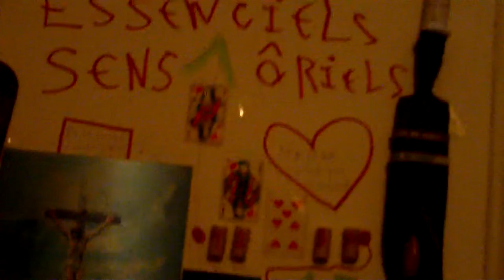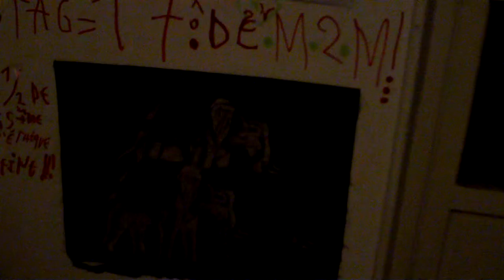astrôpôte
Que le Règne Vienne = le 8 DEUX M17 au soir